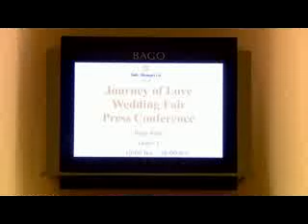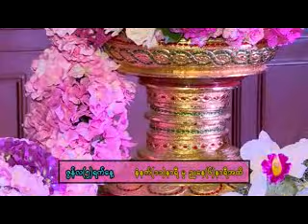ရန္ကုန္ျမင္ကြင္းက်ယ္ (၁ - ၆ -၂၀၁၆)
The Journey of Love (အခ်စ္ခရီးလမ္း) Press Conference